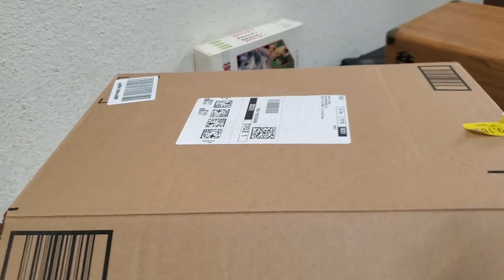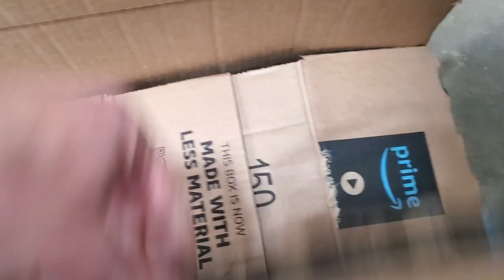How To Photograph And Sell Loose CD Lots For eBay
Do you often have a ton of CDs that you can't sell individually on Amazon or eBay? If so then pulling the CDs and collecting them into one big lot can be a way to make some extra money off of them.